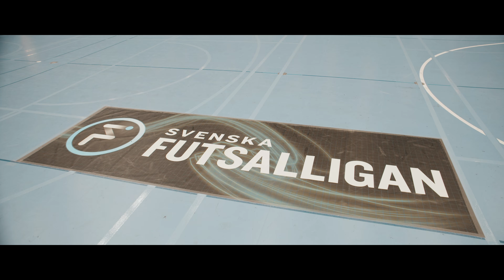Skoftebyn Futsal - Säsongen 2019/20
Summering av säsongen 2019/20